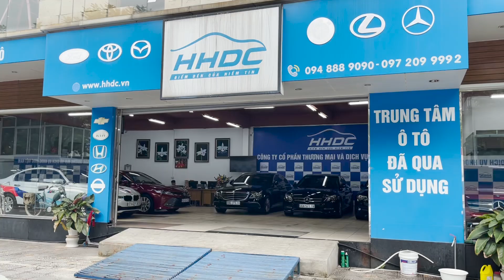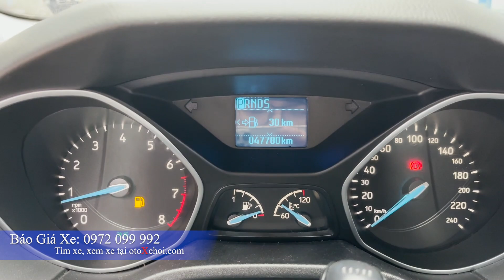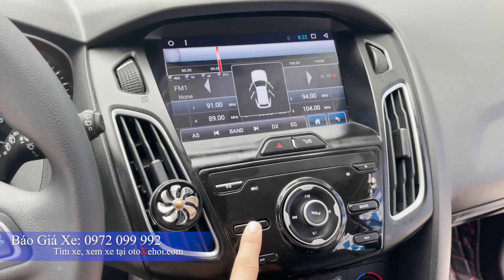Xe ô tô cũ Ford Focus sx 2017 bản Hatchback chạy có 46.000km